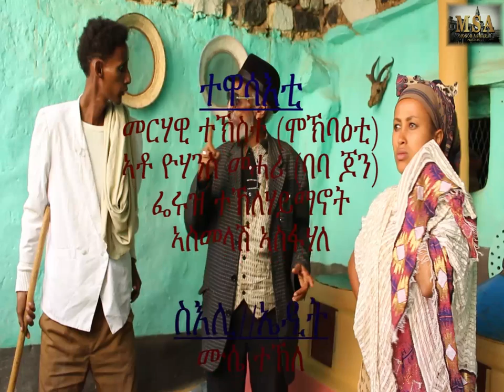ሞቕሎ - New Eritrean Comedy By Merhawi TekesteMokbaeti - Moqlo 2017